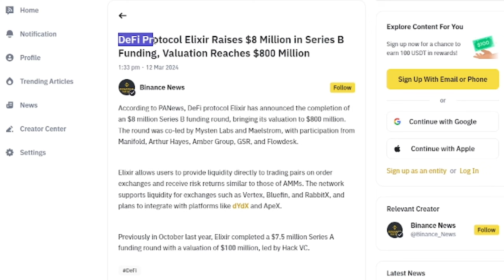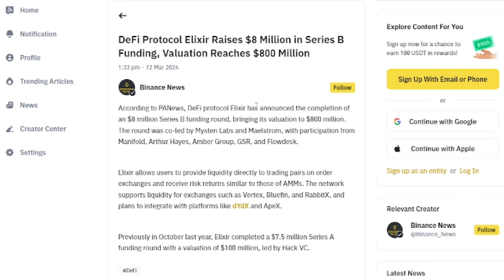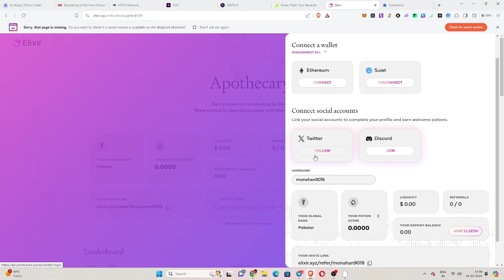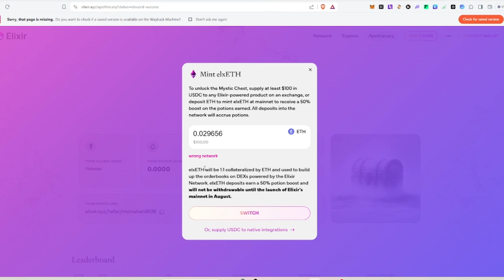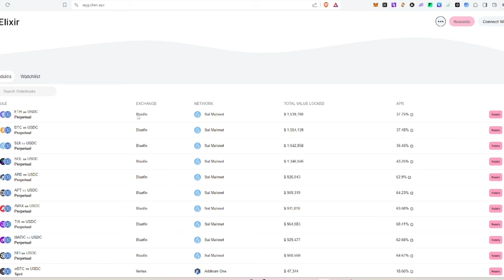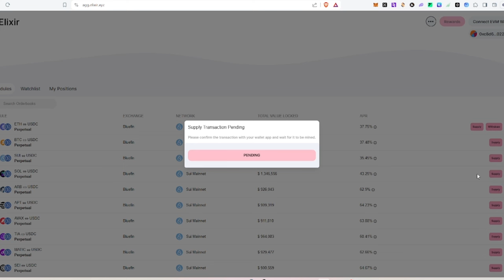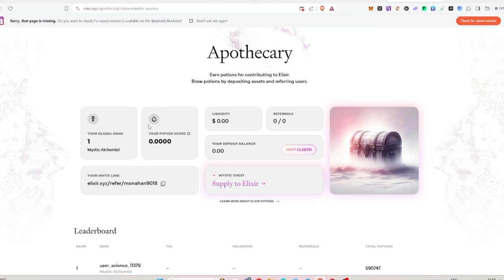അടുത്ത ഭീകരൻ Airdrop🔥|Elixir Airdrop malayalam🔥|Earn multiple potential air drops✅|Dont miss it🤑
Today in this video we are going to discuss about elixir airdrop.Elixir airdrop malayalam.Elixir airdrop tutorial malayalam.Next huge airdrop.

join elixir here.

download suiet wallet here.